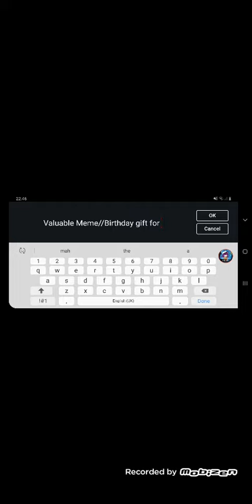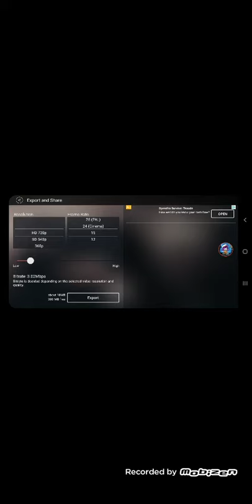I have a question for God... WHY?!